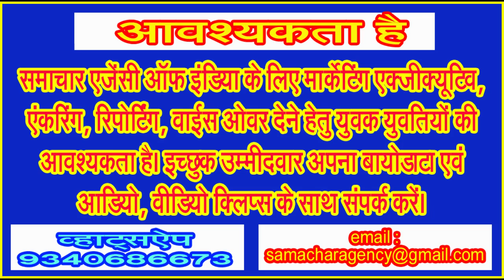1990 के बाद बरघाट विधान सभा भी बुरी तरह फिसली कांग्रेस के हाथ से, 2018 में 28 साल बाद आई वापस!